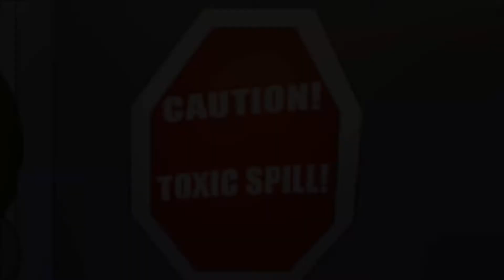Deviantart - Henshin! Mighty Furry Force!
Composer: krovil kraful tarbong
Platform: saraf tegang karena berpikir sehari-hari

Please read the channel description or don't read it at all